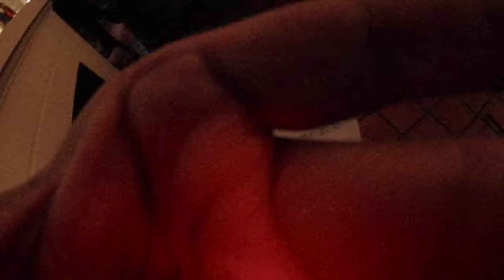Speed of Life- Composed by Raul Perales - L.M.F. Las Mojarras Fritas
Las Mojarras Fritas